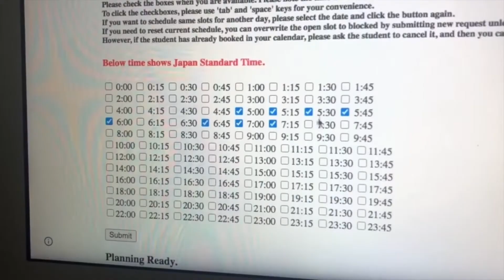Welcome Vista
This is the Vista Del Lago promotion video for FEMO. This club is extended from the Folsom High FEMO Club, and we are excited to see them join us.